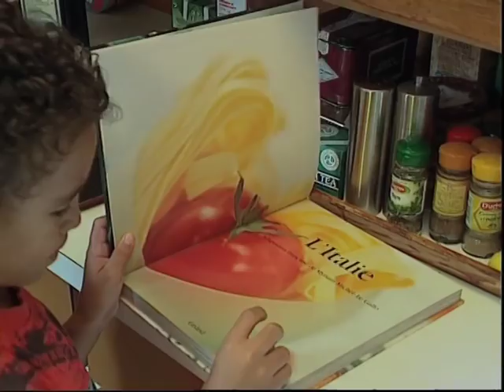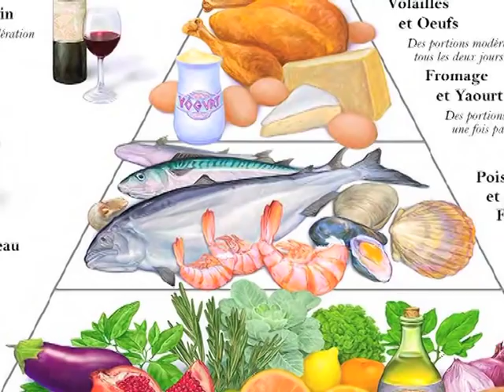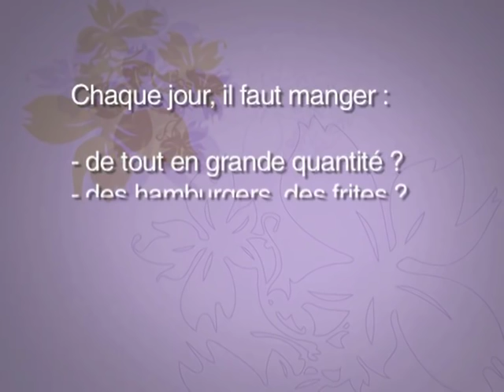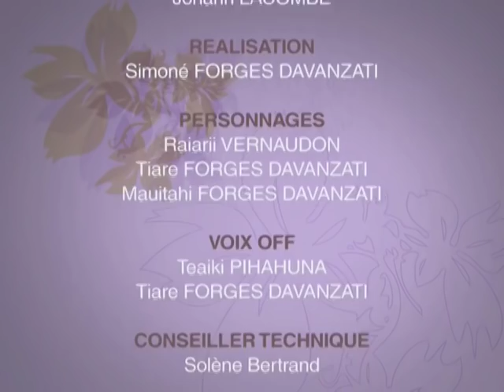Faim et alimentation - FR (2009)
À travers ce reportage, découvrez pourquoi nous avons besoin de nous nourrir, que faut-il manger, et quelles sont les recommandations en matière d'alimentation.

Saison : 2
Niveau : École élémentaire
Cycle : 3
Domaine : Sciences expérimentales
Champ disciplinaire : Sciences de la Vie et de la Terre
Collection : N/D
Langue : Français
Référence : pad_2027_s3_3